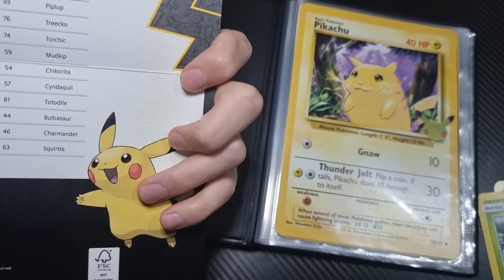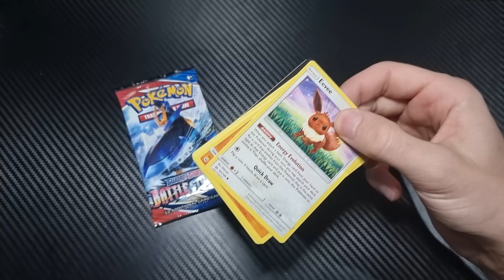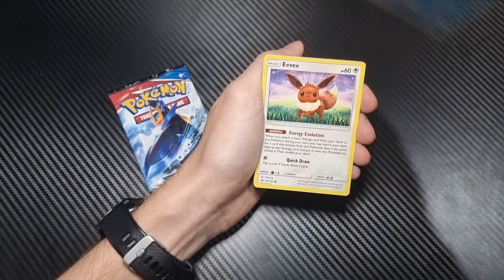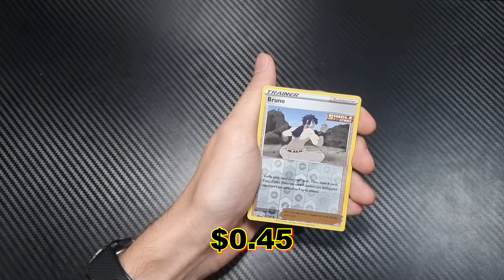Pokémon 25th Anniversary First Partner Pack Alola Jumbo Pack (Cards Arriving Damadged!)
Back to some of the quicker style of videos with the Jumbo card packs from pokemon, what a disaster these were here in Australia, constantly delayed and then not released in the right order, hopefully I did manage to get them all!

About Pokémon 25th Anniversary First Partner Pack Alola Jumbo Pack:

A big celebration—with gigantic Pokémon TCG cards! This First Partner Pack contains a set of 3 awesome oversize cards for your Pokémon TCG collection, featuring the three first partner Pokémon of the Alola region—Rowlet, Litten, and Popplio—plus two regular Pokémon TCG booster packs!
Collect your favorites, trade them, and celebrate 25 awesome years of Pokémon with the first partners who stick with you from your very first Pokémon moments!

Each pack contains: 2 boosters and 3 oversize promo cards